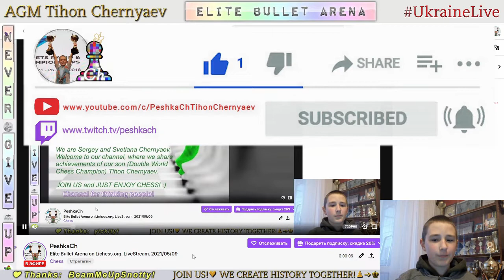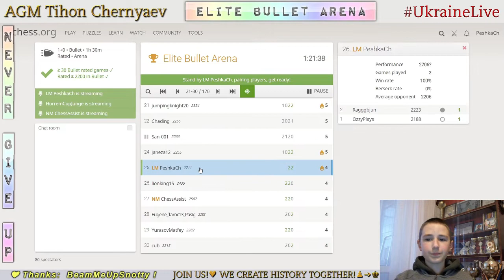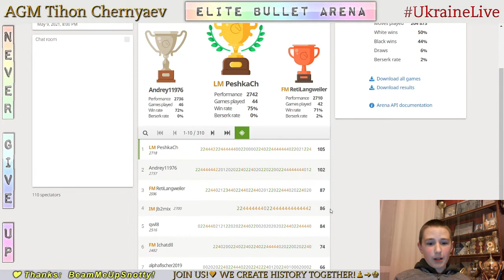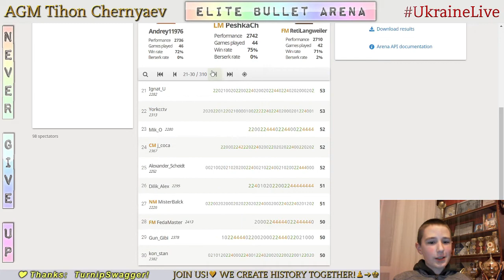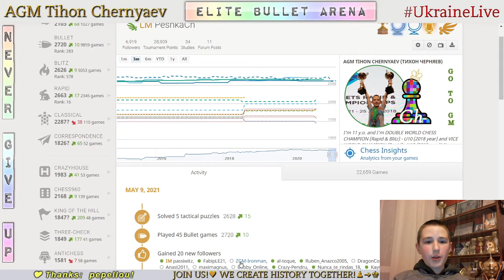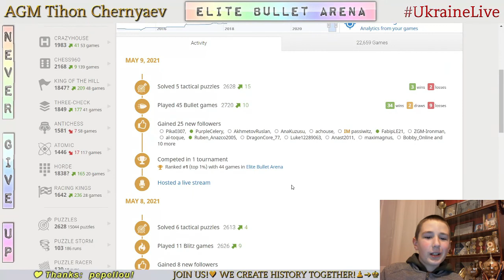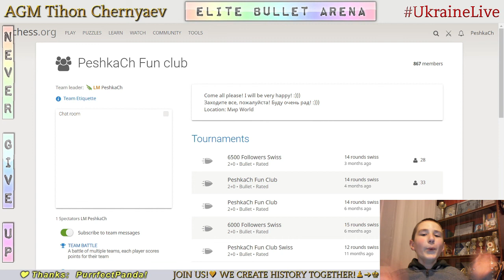CHESS. Elite Bullet Arena on Lichess.org. LiveStream. 09/05/2021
FANTASTIC performance is 2742!!!